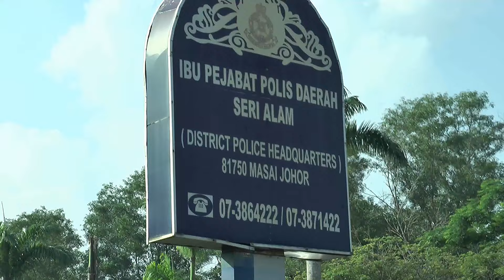Tujuh Individu Termasuk Seorang Warga Singapura Direman 7 Hari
Tujuh suspek termasuk seorang warga Singapura direman selama tujuh hari bagi membantu siasatan kes serangan Balai Polis Ulu Tiram.

Perintah reman sehingga 24 Mei depan dibenarkan Majisteret Mahkamah Majistret Johor Bahru, Hidayatul Syuhada Samsudin di Ibu Pejabat Polis Daerah (IPD) Seri Alam, Pasir Gudang.